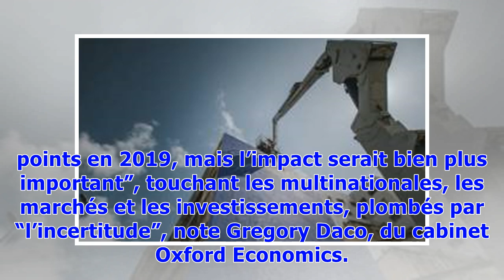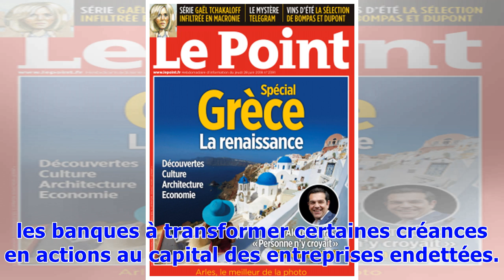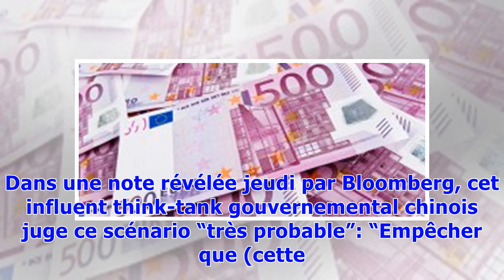▼Guerre commerciale : Pékin et sa banque centrale parés pour soutenir l'économie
Si l’administration Trump s’apprête à imposer début juillet des taxes douanières sur 34 milliards de dollars d’importations chinoises, sans écarter d’escalade supplémentaire, la Bourse de Shanghai pique déjà du nez: elle a chuté de quelque 8% en deux semaines. Le yuan est également sous pression, tombé au plus bas depuis novembre 2017.Au coeur des inquiétudes, l’impact des tensions commerciales sino-américaines: “La croissance chinoise pourrait être réduite de 0,3 points en 2019, mais l’impact s...